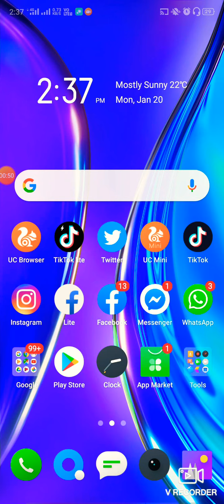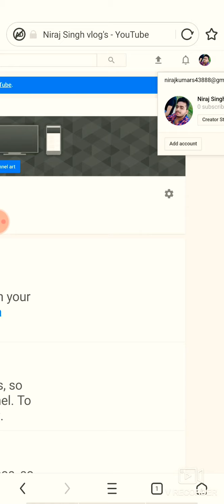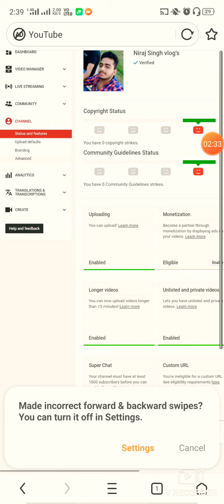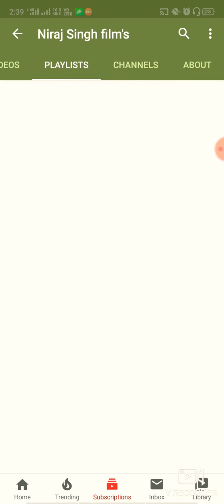अपने YouTube channel पर suscribers को hide कैसे करें / how to hide suscribers on YouTube channel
How do I hide my subscriptions on YouTube?

How do I make my channel public?

how to uplod YouTube profile pic and channel background.

यूट्यूब चैनल वीडियो
1. Manoj Dey
2. Manoj Dey Vlogs
3. Manoj Dey Is A Fake Youtuber
7. Manoj Dey Is A Fake Youtuber
8. Manoj Dey Interview
9. Manoj Dey Behind The scenes
10. Manoj Dey Interview
11. Manoj Dey Biography
12. Manoj Dey Interview With Unbox Gyaan
13. Unbox Gyaan
14. Tech Tarazu
15. Tech Support Ashish
16. Manoj Dey
17. Manoj Dey Ek Fake Youtuber Hai
19. Technical Guruji Comment on manoj